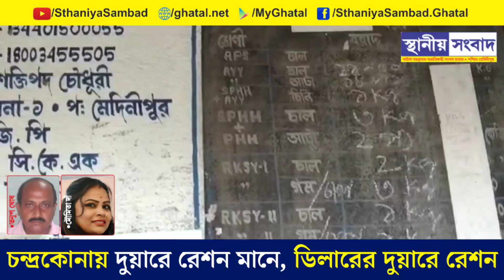চন্দ্রকোনায় দুয়ারে রেশন মানে, ডিলারের দুয়ারে রেশন